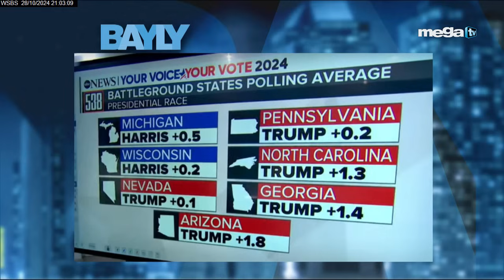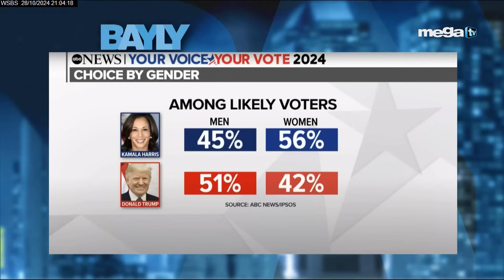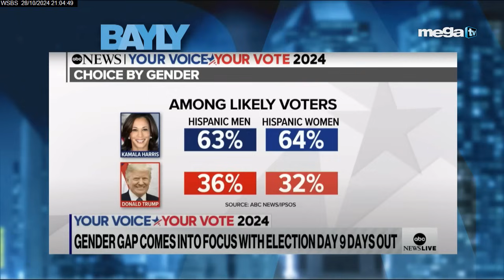'Bayly' Encuestas dan favoritismo a Trump! Humorista hace broma racista en acto de Donald Trump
Bayly 10-28-24 Últimas encuestas dan cierto favoritismo a Trump! Conocido humorista hace broma racista en acto de Donald Trump y provoca indignación.

✅ 5:00pm - Mega News (con Mario Andres Moreno)
✅ 6:00pm - Los Implicados
✅ 7:00pm - Sánchez Grass en América
✅ 8:00pm - Sevcec
✅ 9:00pm - Bayly
✅ 10:00pm - El Toro Loco
✅ 11:00pm - Mega News

00:00 -  MEGA TV
00:10 - EN VIVO
00:20 - SHOWS COMPLETO
00:30 - POLITICA MEGA TV
00:40 - Jaime Bayly

Señales – Miami – Ft. Lauderdale, FL
WSBS – MegaTV
Señal abierta: Canal 22
DIRECTV: Canal 22 SD y HD
Dish Network: Canal 22 SD y HD
Comcast: Canales 22 y 440 HD
Comcast Fischer Island: Canal 29
Blue Stream Coral Springs: Canal 26
Blue Stream Weston: Canal 26
AT&T U-Verse: Canales 22 y 1022 HD
Atlantic Broadband: Canales 12 y 922 HD

Bayly
Miami / Nueva York 09:00 PM
Venezuela 09:00 PM
Chicago / Houston 8:00 PM
Colombia 08:00 PM
Ecuador 08:00 PM
Perú 08:00 PM
Chile 10:00 PM
Argentina 10:00 PM
México 07:00 PM
Los Ángeles 06:00 PM
Madrid 03:00 AM del día siguiente.